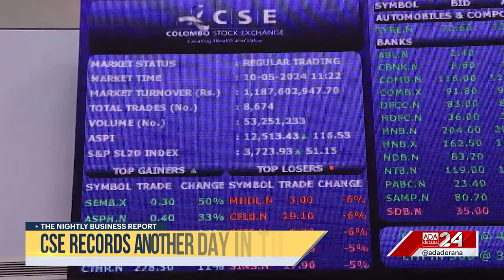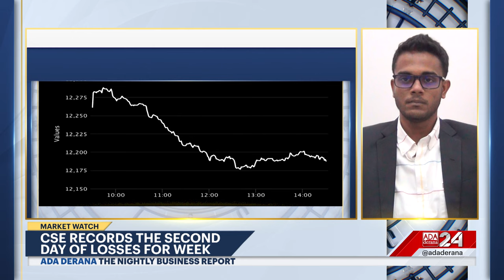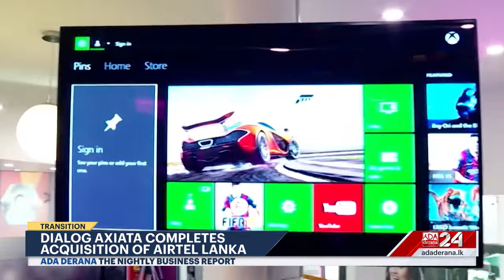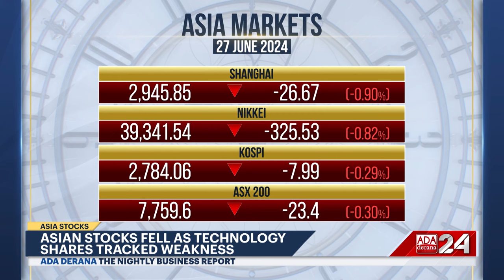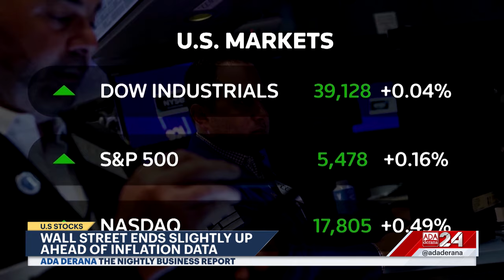The Nightly Business Report | 27th June 2024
➡️Multiple Nations Commend SL's Progress
➡️SL Explores joining BRICS
➡️CSE Records another day in the red
➡️Japanese Yen records history's lowest